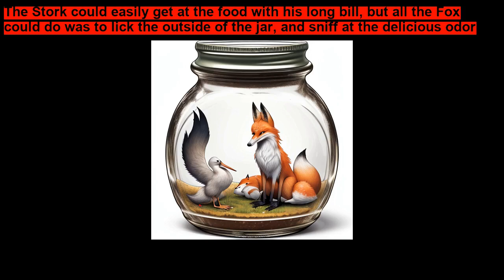THE FOX AND THE STORK - Aesops Fables Bedtime Story for kids